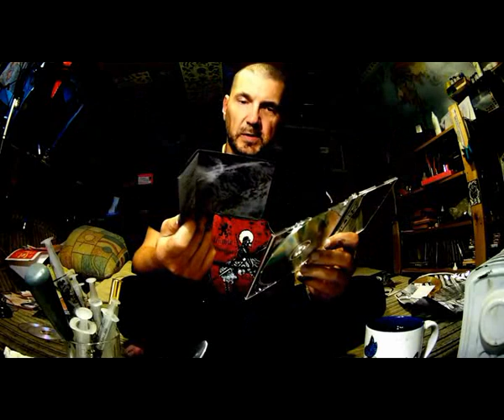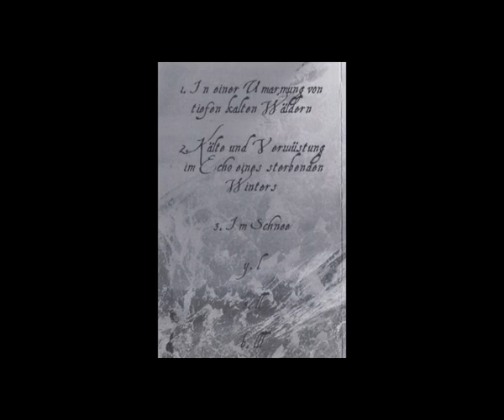РАРИТЕТЫ САМИЗДАТА: MOLOCH ''Moloch'' (dungeon synth, WP ambient, full-lenght, cassette, CD-R)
(с)2019 Alexey Glukhov, Zymotic Productions, Russia, Tver
В мою коллекцию регулярно попадают релизы разных безумных и ультраандеграундных групп и проектов, выходящие крайне маленькими тиражами, часто не превышающими общий тираж в несколько десятков экземпляров.
К тому же многие подобные исполнители до сих пор упорно избегают mp3 формата, а то и вообще интернета.
В связи с этим я решил время от времени знакомить общественность с некоторыми работами, попадающими  мне в руки, чтобы они не сгинули в Небытие. Тем более большинство релизов записаны на обычные CD-R болванки, имеющие, как известно, достаточно ограниченный срок службы и хранения. Т.е. сам релиз будет представлять коллекционную ценность, но далеко не факт, что через 10-15 лет он будет также беспрепятственно воспроизводиться...